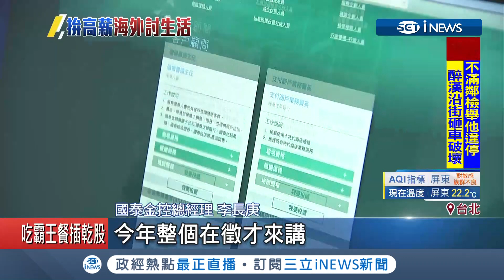台大徵才博覽會遇雨不減人潮 各大企業招外派人才 遠赴海外討生活在創新高｜記者 張珈瑄 鄭仕欣｜【台灣要聞。先知道】20190309｜三立iNEWS